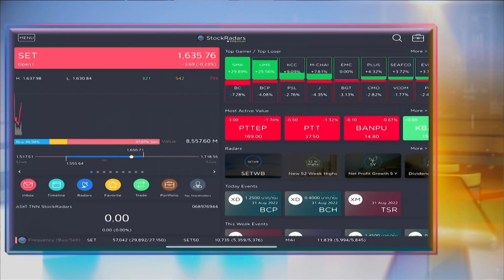หุ้นไทยวันนี้ I TNN ชั่วโมงทำเงิน I 31-08-65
หุ้นไทยวันนี้กับคุณกรภัทร วรเชษฐ์ / ผู้อำนวยการ ฝ่ายวิจัยและบริการการลงทุน บล.โนมูระ พัฒนสิน